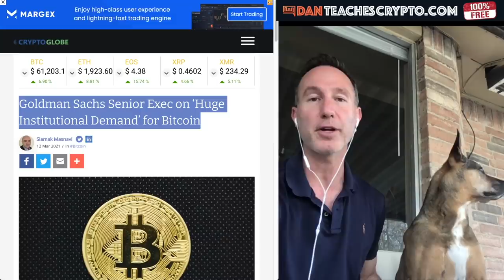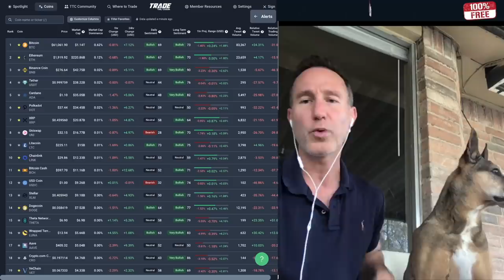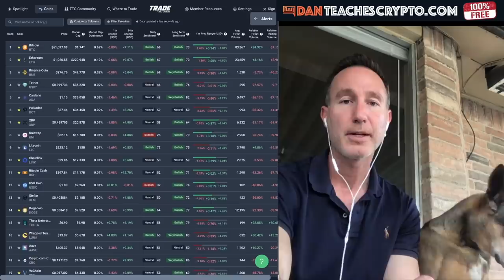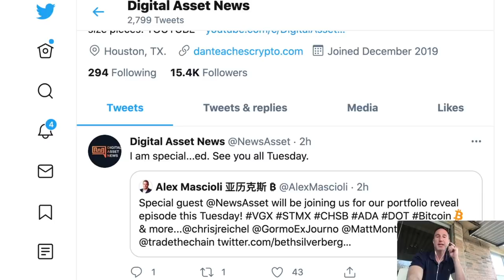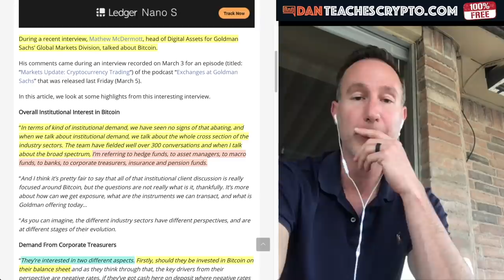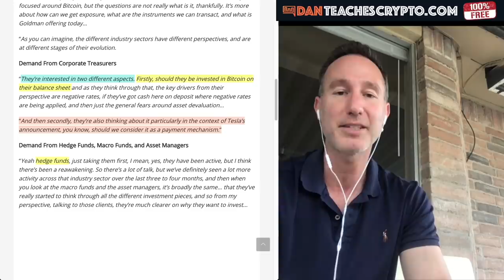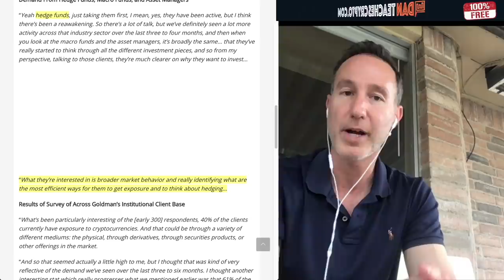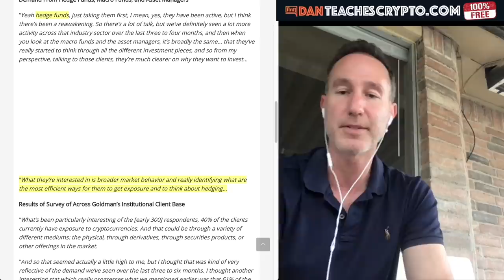INSTITUTIONAL BITCOIN: PAYMENTS & HEDGE BUT THEY WILL DUMP IT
New interview with Goldman Sachs pulls back the curtain of institutions and their plans for Bitcoin and cryptocurrency - HINT: It involves payments, hedging and the eventual dump in the upcoming bear market

●▬▬▬▬▬▬CRYPTO ESSENTIALS▬▬▬▬▬▬▬●

●▬▬▬▬▬▬▬▬FOLLOW D.A.N.▬▬▬▬▬▬▬▬▬▬●

●▬▬▬▬▬▬▬▬EXIT STRATEGIES▬▬▬▬▬▬▬▬▬●